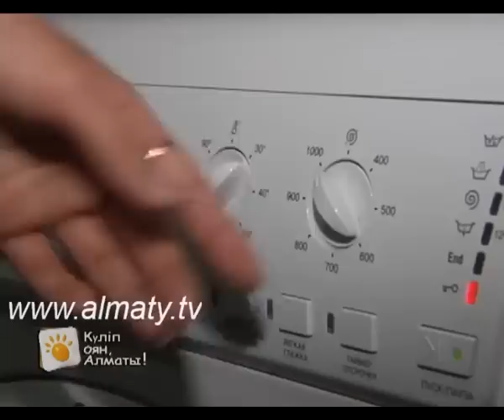Пайдалы кеңес - кір жуу